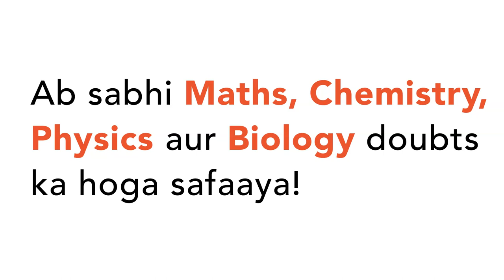Two vertical poles of heights, 20 m and 80 m stand apart on a horizontal plane.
Two vertical poles of heights, 20 m and 80 m stand apart on a horizontal plane. The height (in m) of the point of intersection of the lines joining the top of each pole to the foot of the other, from this horizontal plane is